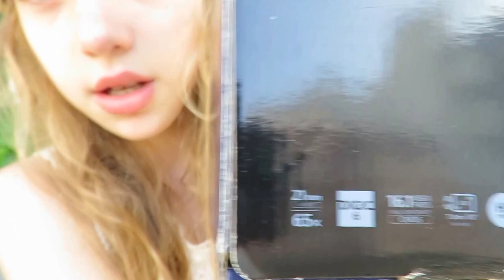Review canon SX60 HS | Malu Altmann